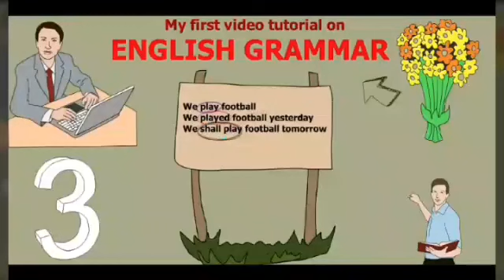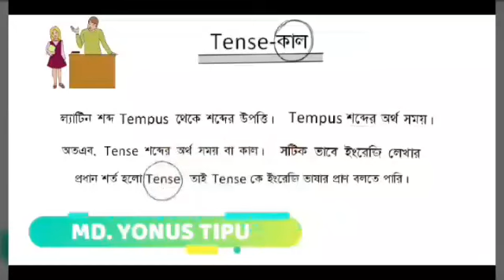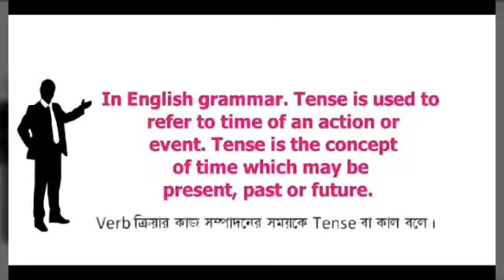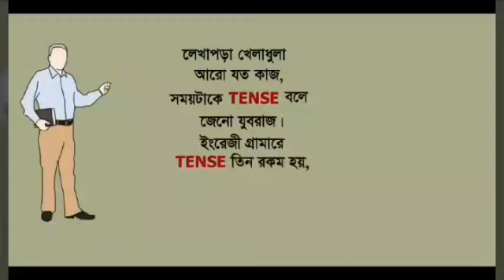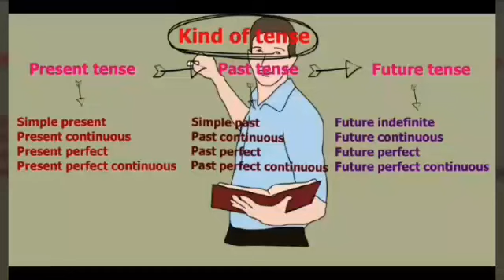Tense Definition&Types With Rhythm Part-01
This video helps you to learn Tense with fun.
so no more time waste
Let's start.